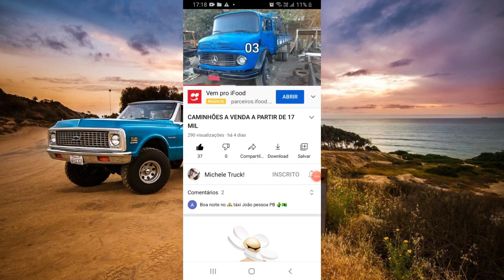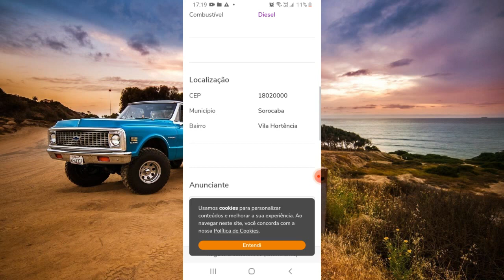GM D10 BARATAS A VENDA A PARTIR DE 15 MIL REAIS